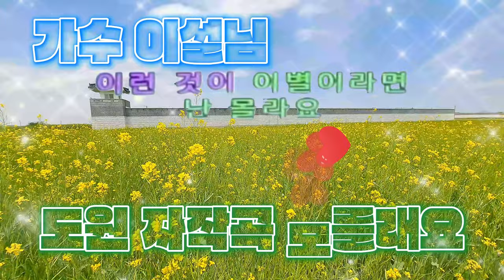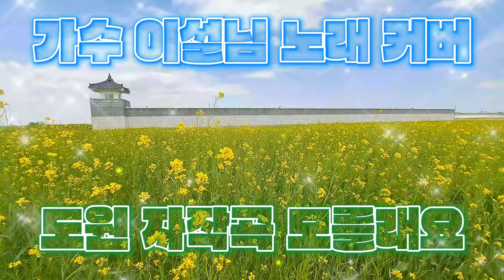모를래요 (가수 이설님 커버)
커버: 가수 이설님 @TV-vl7sh